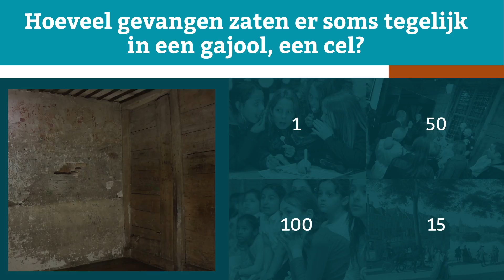Quizvraag 7: Hoeveel gevangenen zaten er tegelijk in een gajool?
Hoeveel weet jij eigenlijk van de Gevangenpoort? Test je kennis! Bekijk meer quizvragen op ons YouTube-kanaal of de website.